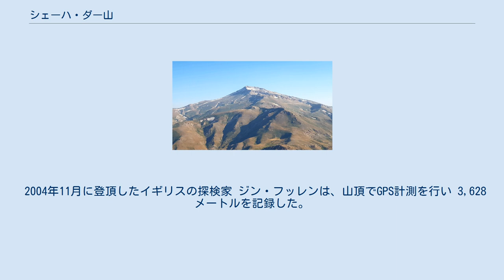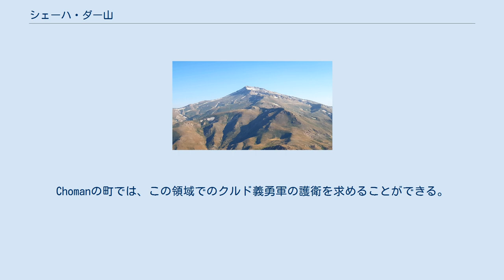シェーハ・ダー山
シェーハ・ダー山（Cheekha Dar、جبل شيخا دار、別名：The Outer Row）は、現在においてイラク国内で最高峰と考えられている山である。
CIAワールドファクトブックによる標高は 3,611メートル。
Gundah Zhur 村の6キロ北に位置し、イランとの国境を成す。
 2004年11月に登頂したイギリスの探検家 ジン・フッレンは、山頂でGPS計測を行い 3,628メートルを記録した。
この場所は、スペースシャトルによるレーダー計測（SRTM）やロシアの地形図の計測点と同一地点であるが、これらの資料の標高はCIAの値と一致している。
最初の冬山登頂は、2011年3月18日に ジョナサン・ベジックと マシュー・ドゥプイによって達成された。
このときのGPS計測では 3,611メートルが確認された。
 ハミルトン道路からふもとの Gundah Zhur村への経路上には地雷の危険性が存在する。
一部の土地には、どくろマークの赤い三角板の標識が立てられている。
Chomanの町では、この領域でのクルド義勇軍の護衛を求めることができる。
 北緯36度44分 東経44度52分 / 北緯36.733度 東経44.867度 / 36.733; 44.867にある Halgurdと呼ばれる近くの山頂の標高は 3,607メートルあり、これまでイラクの最も高い山であると考えられていた。